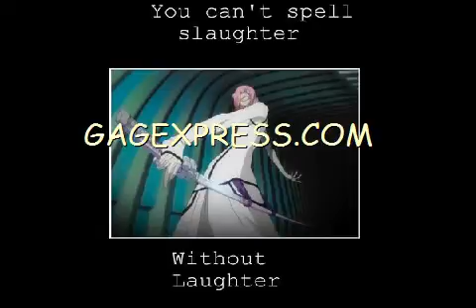Funny Friend Pictures